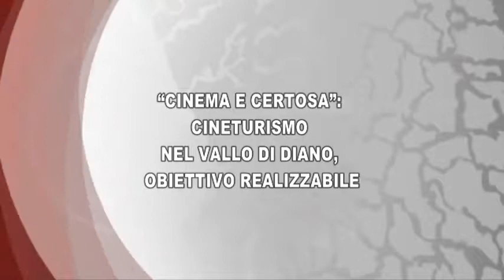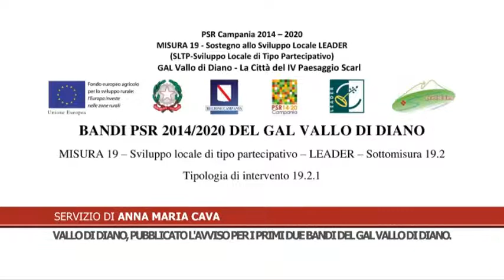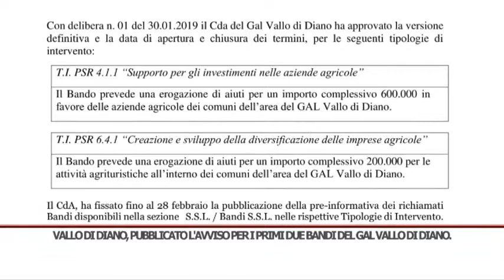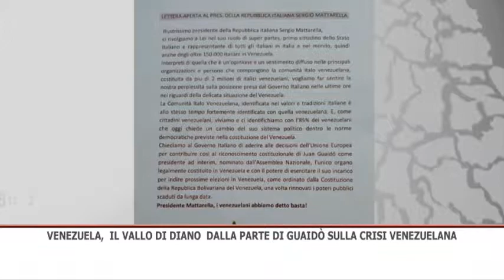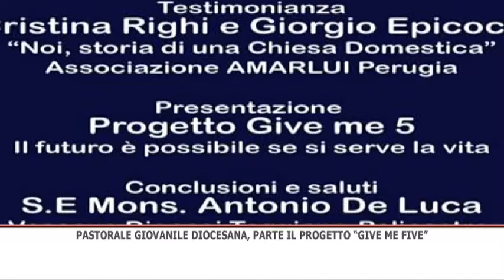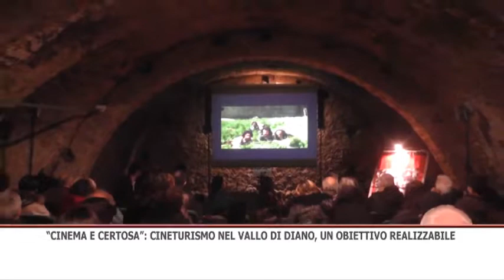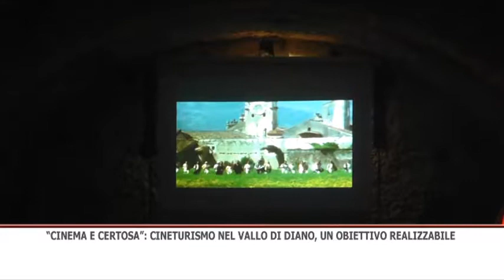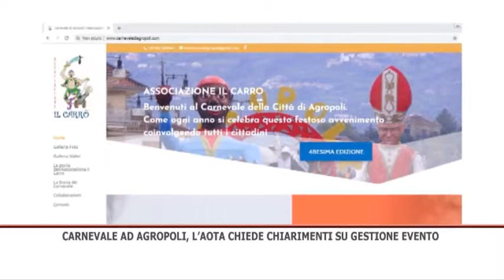TG GIORNO 05/02/2019